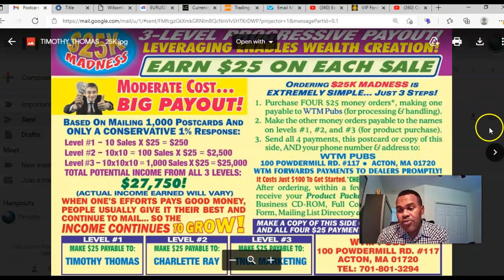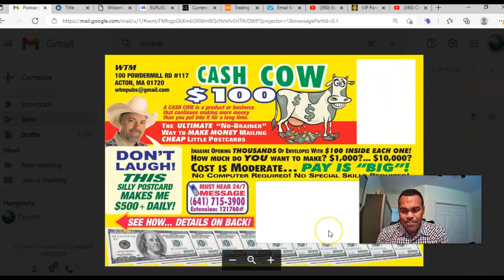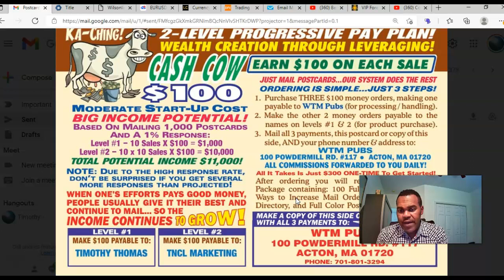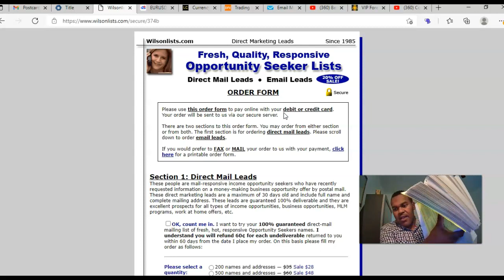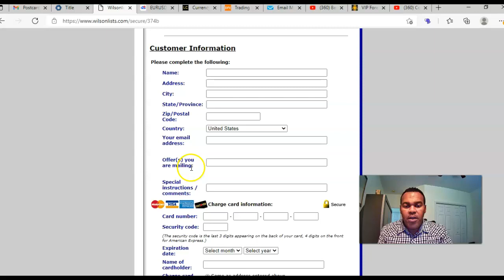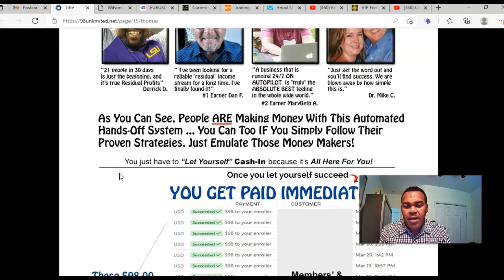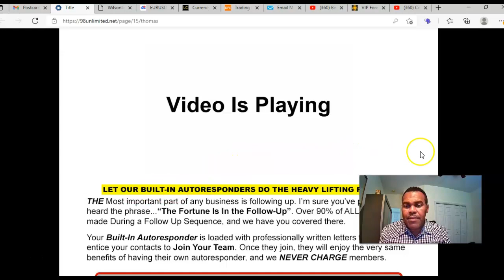25K Madness, Cash Cow Postcard [Work From Home]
Prosperity People Systems,  Prosperity People System Rocks
👍 Smash the “Like” Button (Thanks Guys!)
I get Leads Here; - They Work :)

You can Print out the Flyer and write On the flyer that ID#:  TT-81015 Referred you...

When You partner, you get 100 percent  support, lets win together... :)

This is Residual Income!

Join us on Our Next Conference Call:
Monday-Wednesday-Friday's!
9PM EST - 8PM CST- 6PM PST!
Saturday's 4PM EST - 3PM CST- 1PM PST!

prosperity​​ people systems

👉Thanks For Commenting on The Video Guys! Look at the Pinned Comment😎😎😎

All things are possible when You believe

prosperity people system review
Prosperity people system proof